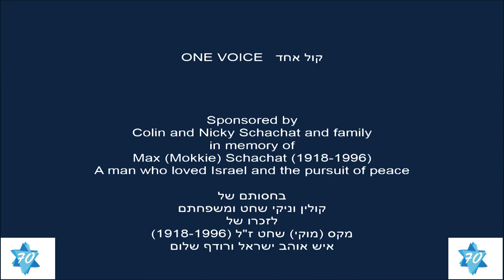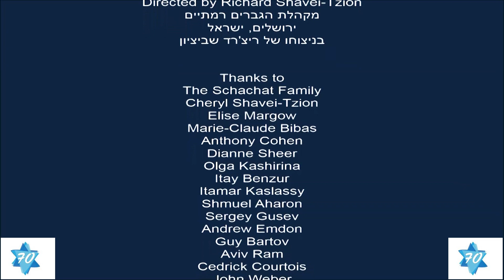"One Voice" A Gift to Israel קול אחד" לכבוד מדינת ישראל"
A first-of-its-kind video 15 Choirs from around the world sing Oseh Shalom in honor of the State of Israel's 70th Anniversary. Music: Roman Grinberg. Concept and production: Richard Shavei-Tzion
 הסרטון הראשון מסוגו- 15 מקהלות מרחבי עולם שרות עושה שלום לכבוד יום
הולדתה ה-70 של מדינת ישראל
לחן: רומן גרינברג. קונספט והפקה: ריצ'רד שביציון